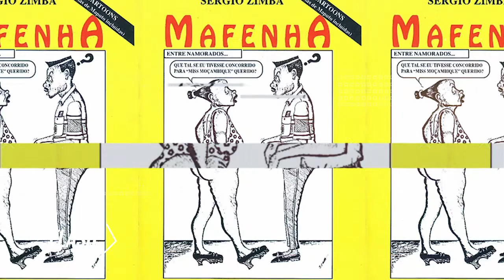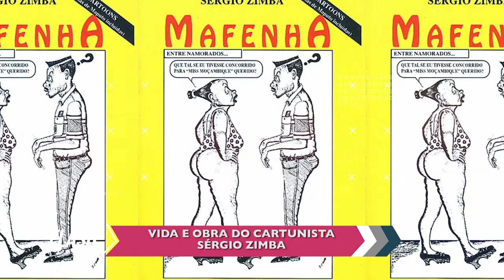FLASH REPORTER SERGIO ZIMBA 08 04 2020